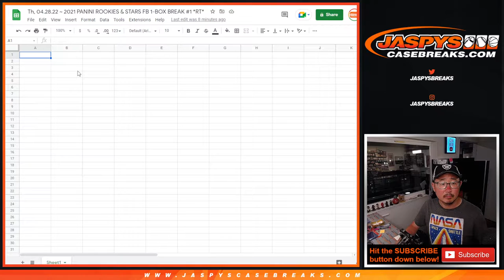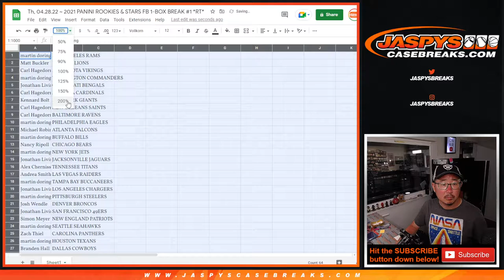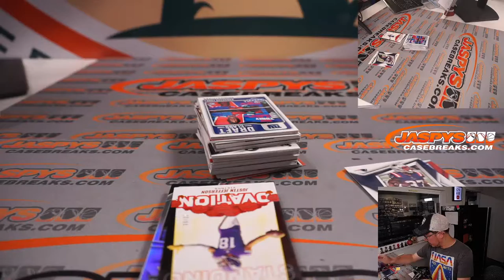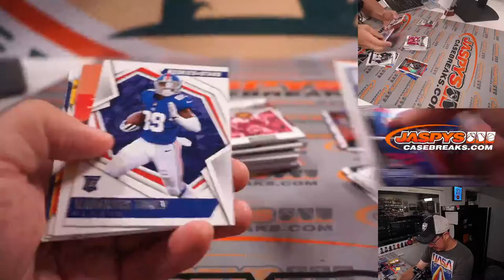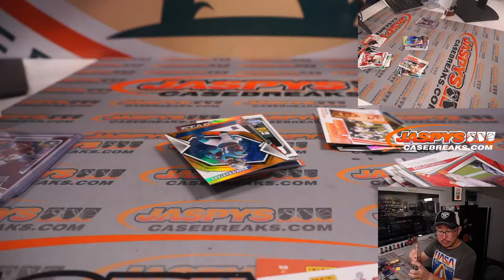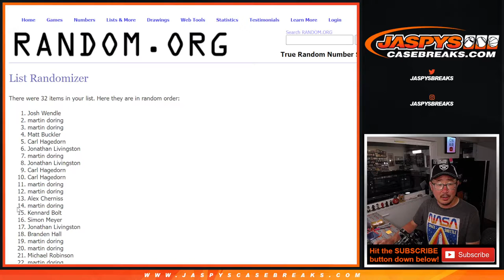Th, 04.28.22 ~ 2021 PANINI ROOKIES & STARS FB 1-BOX BREAK #1 *RT*